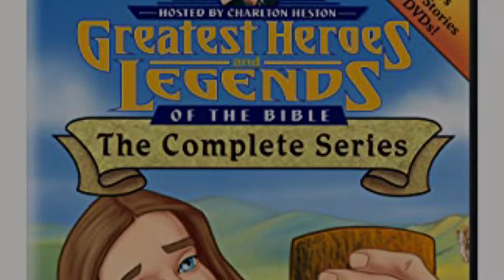Greatest Heroes Of The Bible tv show images